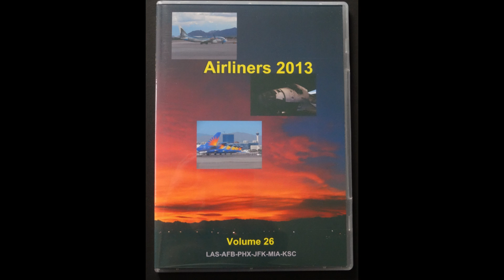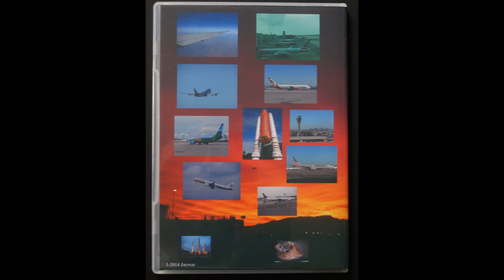Airliners 7 - AFB- LAS Allegiant MD-80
MD-80 flight from Williams Gateway airport, Mesa AZ. to Las Vegas MaCarran in 2013